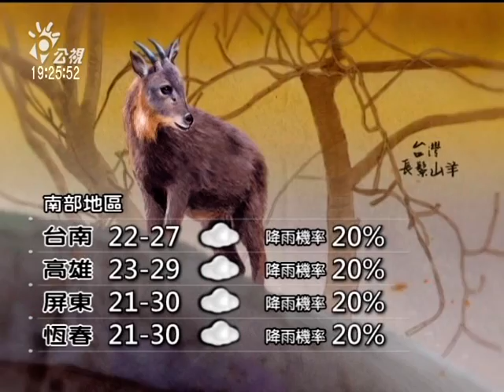公視氣象 20141115 公視晚間